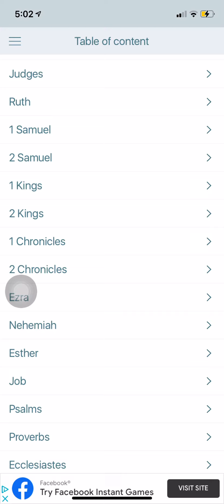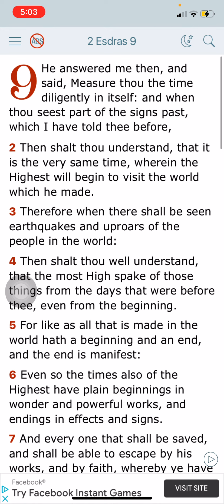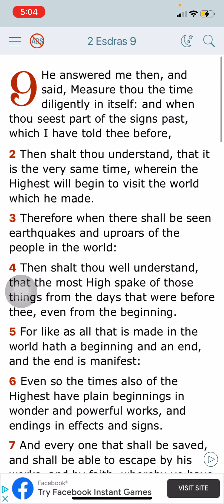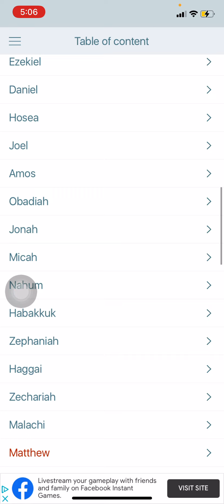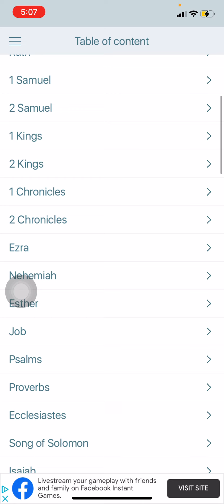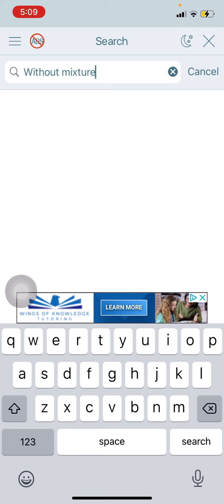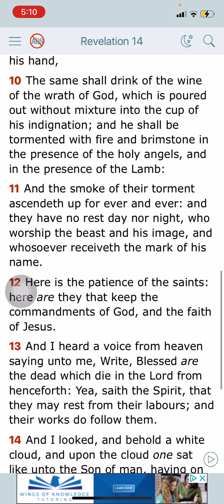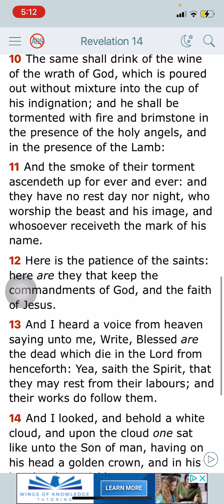The Lord Is About To Heat Things Up